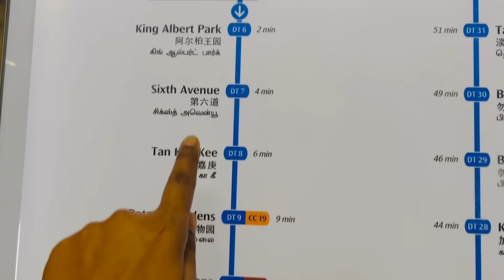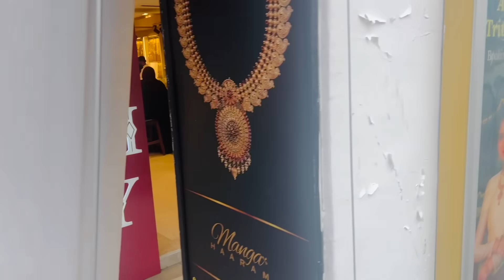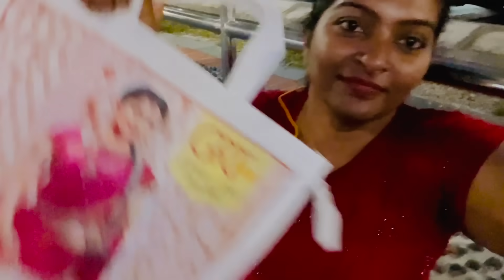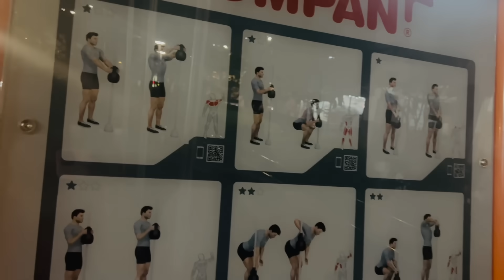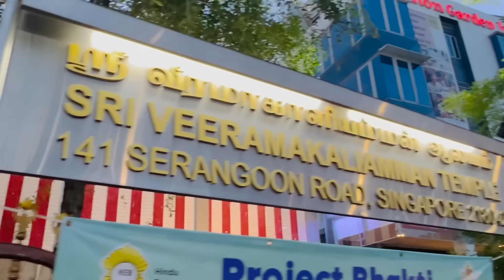என்னுடைய New Diamond தாலி CHAIN | Gold Purchase Before Leaving Singapore | GRT Jewellery Collection